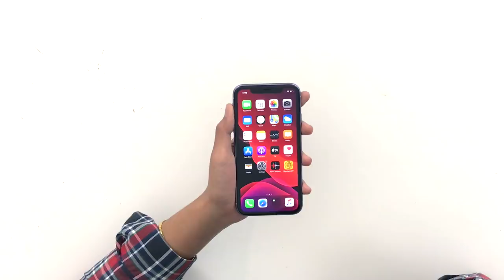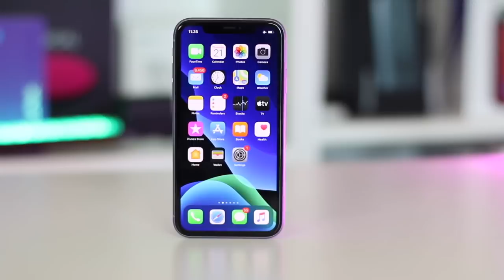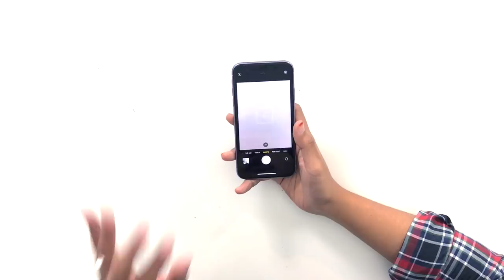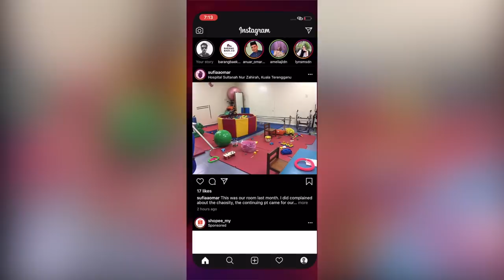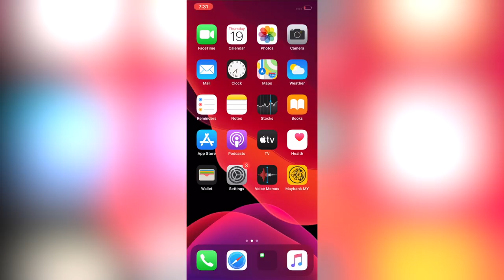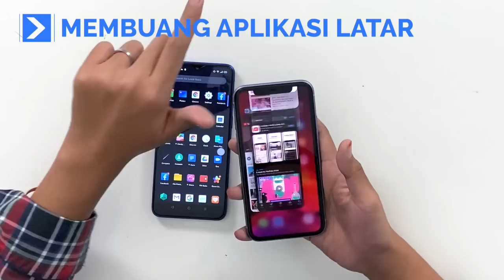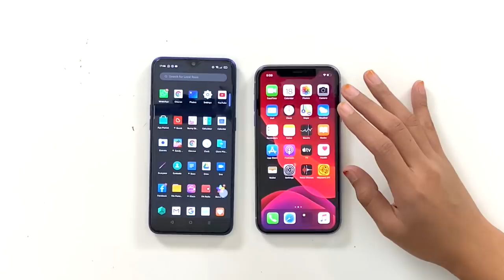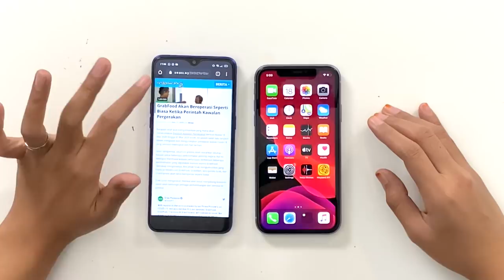Perspektif Pengguna Tegar Android Kepada iPhone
Dua sistem operasi yang mendominasi market telefon pintar adalah iOS dan Android. Mai merupakan pengguna Android tegar yang tidak pernah meninggalkan sistem operasi ini kini mencubanya sebagai peranti kedua dan ini merupakan perkara yang Mai dapat bezakan. Sila tonton video penuh.